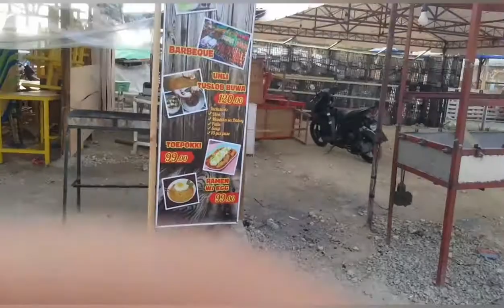Cebu cordova street food,bbq roro cordova